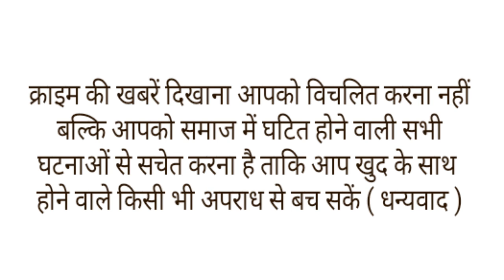पुलिस ने चोरों को सौंपी चौकीदारी अब कुख्यात बदमाश हर चौराहे पर संभालेंगे ट्रैफिक व्यवस्था।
सड़कों पर अब आपको गुंडे बदमाश दिखे तो डरिएगा नहीं. क्योंकि अब मध्य प्रदेश की इंदौर पुलिस ने चोरों को चोकीदारी सौंप दी है. दरअसल अब गुंडे बदमाश शहर की ट्रैफिक व्यवस्था को संभालने में पुलिस की मदद करेंगे. जी हां इंदौर पुलिस ने ट्रैफिक व्यवस्था और बदमाशों को सुधारने के लिए अनूठी पहल की शुरुआत की है. इसके तहत इंदौर के प्रत्येक थाना क्षेत्र के चिन्हित गुंडों को शहर की ट्रैफिक व्यवस्था संभालने की जिम्मेदारी दी जाएगी. इसकी शुरूआत पलासिया थाना प्रभारी ने की. पलासिया क्षेत्र में 10 से अधिक बदमाशों ने चौराहे की व्यवस्था संभाली। पलासिया थाना टीआई संजय बैस ने बताया कि अधिकारियों के निर्देश पर पलासिया पुलिस ने क्षेत्र के लिस्टेट बदमाशों के बॉन्ड भरवाए. इसके बाद उन्हें अपराध ना करने की शपथ दिलवाकर उन्हें चौराहे पर खड़ा कर दिया. लगभग 10 बदमाशों ने 2 घंटे तक चौराहे की ट्रैफिक व्यवस्था को संभाला. टीआई ने बताया कि बदमाशों को सबक सीखाने के लिए उन्हें चौराहे पर खड़ा किया है. पुलिस का काम होता है शहर में अपराधों को नियंत्रित करना. इसी को ध्यान में रखते हुए पुलिस ने यह कार्रवाई की गई. दरअसल पुलिस ने बदमाशों पर नकेल कसने के लिए अपराध नहीं करने का बॉन्ड भरवाना शुरू कर दिया है. पुलिस ने बताया की , अब तक पूर्वी क्षेत्र में 400 से अधिक बदमाशों के बॉन्ड अलग-अलग थाना क्षेत्र में भरवाए जा चुके है. बॉन्ड भरने के बाद भी अगर बदमाश अपराध करते पाए गए तो उन पर कार्यवाई की जाएगी.इंदौर में इस तरह की पहल पहली बार पुलिस के द्वारा की गई है. आमतौर पर विभिन्न तरह की संस्थाएं और अन्य लोग ट्रैफिक व्यवस्था को संभालते थे, लेकिन इस बार इंदौर पुलिस ने ट्रैफिक व्यवस्था को सुधारने के लिए बदमाशों की मदद ली है. इसी के चलते विभिन्न थाना क्षेत्र के कुख्यात बदमाशों को थाने बुलाया और ट्रैफिक के बारे में समझाइश दी. उसके बाद उन्हें विभिन्न चौराहों पर तैनात किया. इस दौरान बदमाशों ने ट्रैफिक को संभाला.बदमाशो को चौराहे पर खड़े होकर व्यवस्था संभलता देख लोगो भी हैरान रह गए।